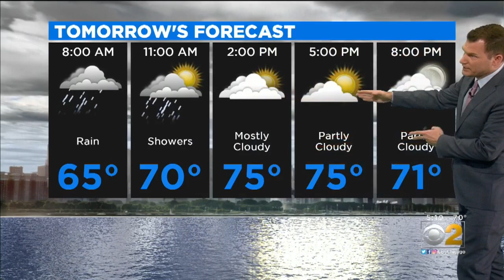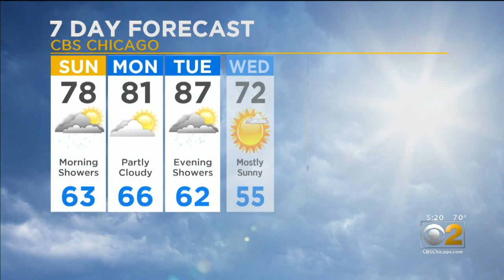CBS 2 Evening Weather Watch (8-31-19)